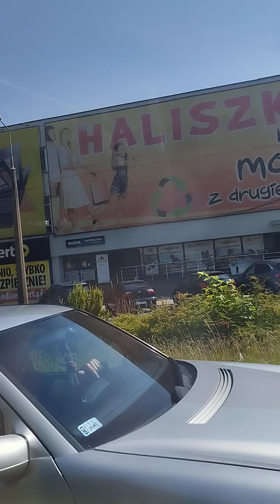16 lipca 2024